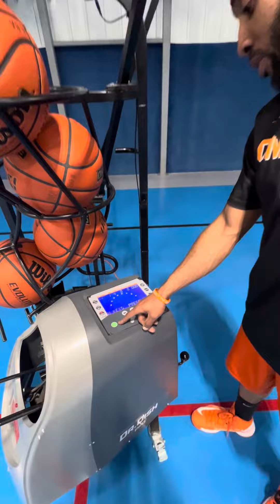Boswell Basketball Academy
John Boswell will be hosting the Boswell Basketball Academy Camp this summer at the Carpenter Center! His son, Tre Boswell, showcases some of the skills and drills that will be taught!